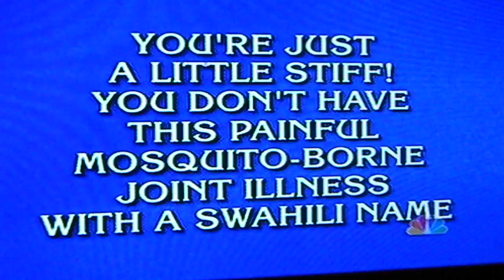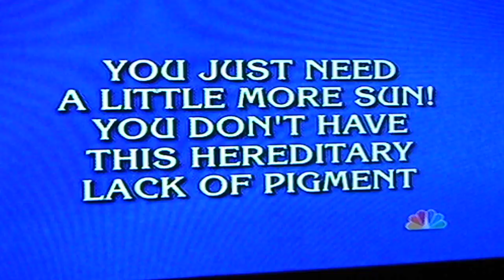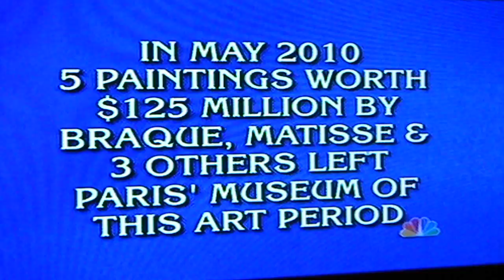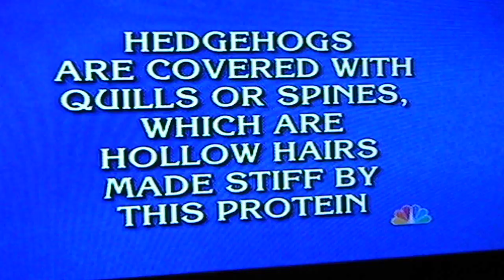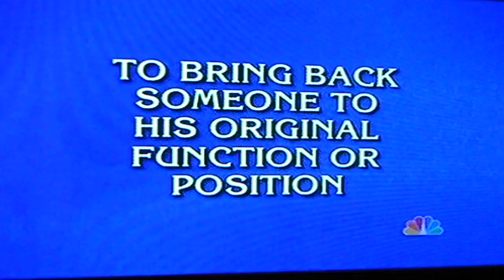Jeopardy 2-15-11 Man vs Machine, IBM Super Computer, Watson vs. Ken Jennings and Brad Rutter Part 2